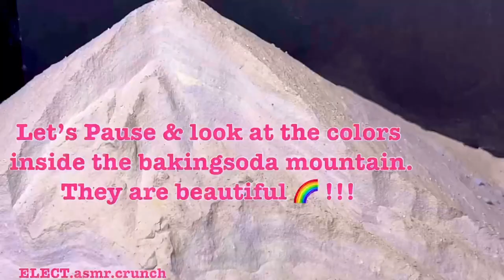Sea stars or Starfish 🤷🏻‍♀️asmr baking soda crunch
Most scientists and aquarium educators now refer to these echinoderms as “sea stars” rather than starfish, since they aren’t actually fish. I grew up knowing them as starfish, however, sea stars makes more sense.😊

Thanks dear friends for watching, keep smiling and may God bless you always!!!🥰🤗😍❤️☀️